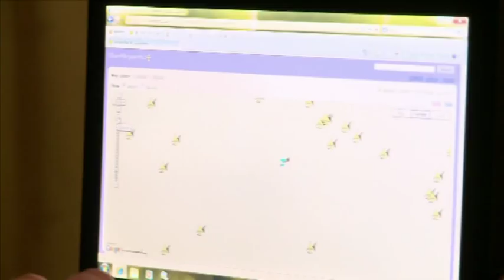Gyrox Goes Global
Gyrox goes global. Norman Surplus launches his autogyro global circumnavigation expedition. Follow Norman across the globe: